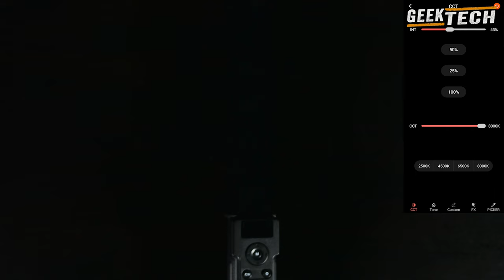SIRUI DUKEN T60 Telescopique Tube de lumière - Avis!!!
Nouvelle lampes RVB avec un IRC de 97 ! Dans cette vidéo, je vous explique ce qu'est cette lumière et je vous montre ce qu'elle peut faire !